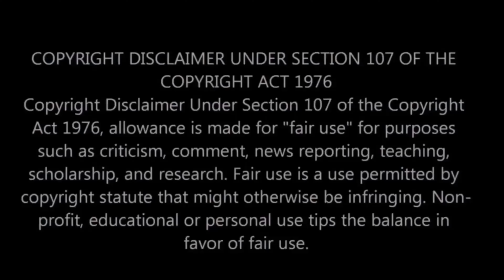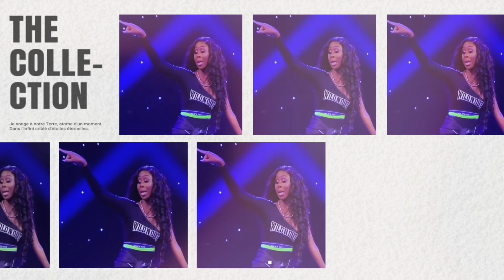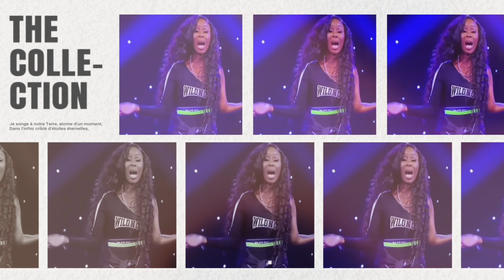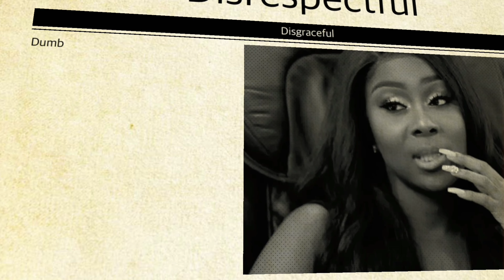Jessie Woo DISRESPECTS Whitney Houston in the WORSE WAY on Wild'N Out